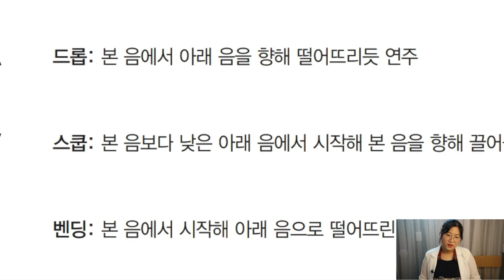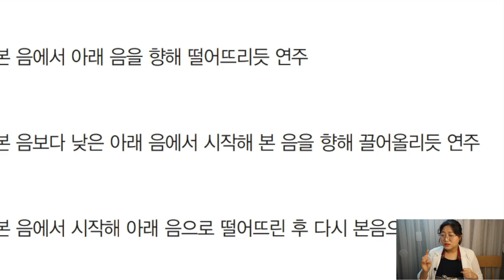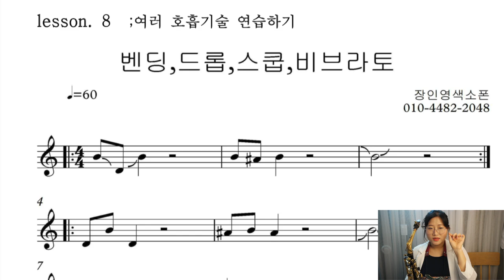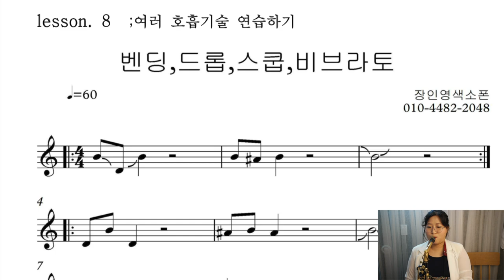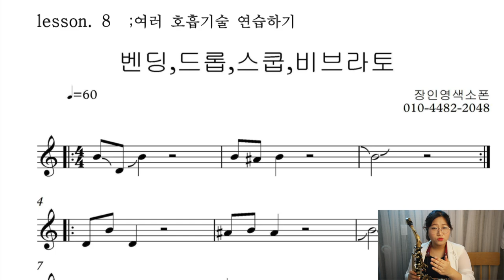색소폰 벤딩 연습법 4권 7강